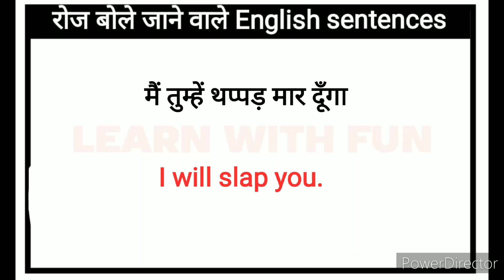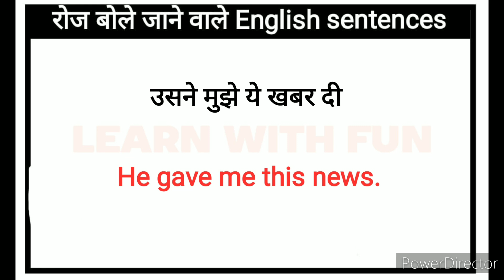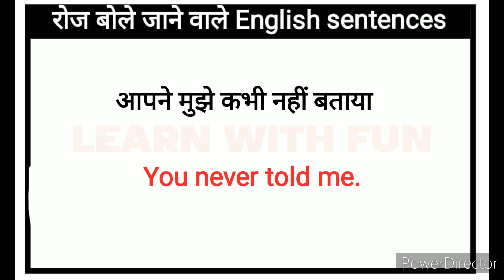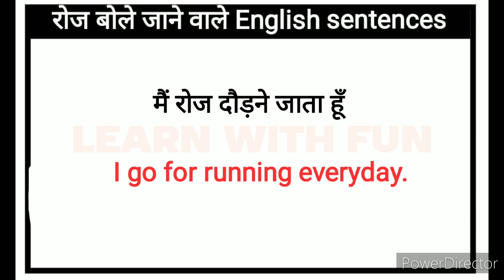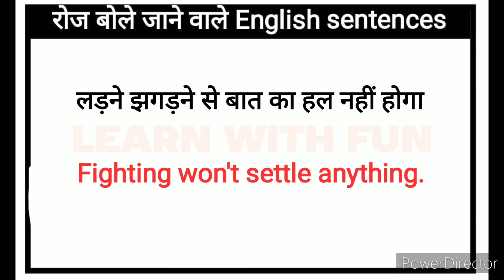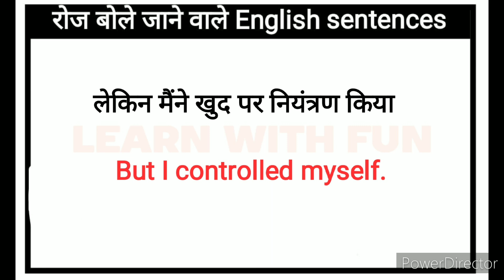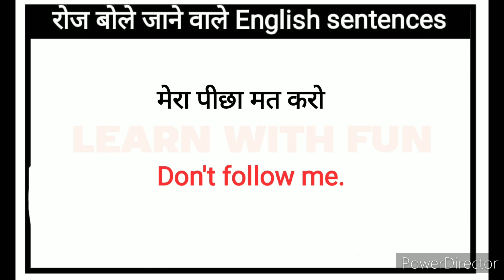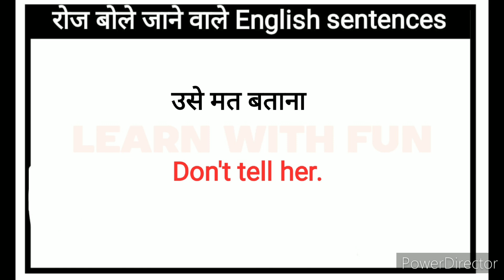🔴Daily Use English Sentences l आसानी से अंग्रेज़ी सीखे l Practice English l Spoken English Course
Hello friends

Your quries:
Speaking practice
English speaking
Learning english
Learning Grammar
Speaking English
Speaking practice
 EnglishStructure
English phrases
Common English phrases
English sentences
English structure
Phrases
Spoken English
Daily use English vocabulary
Word meaning
Advanced structure
English speaking
Practice spoken English
Advance structure
Nk education club
Ns education
Spoken English guru
Dear sister
General english classes
Be banker
Asaan english
English rule
English with Jessica
English connection
Speak with adity
Common sentences
English structure
Phrases
Daily use English sentences
Spoken English
Advance Englishstructure